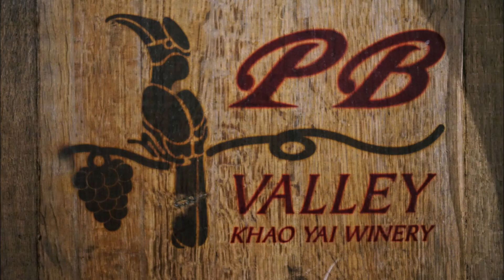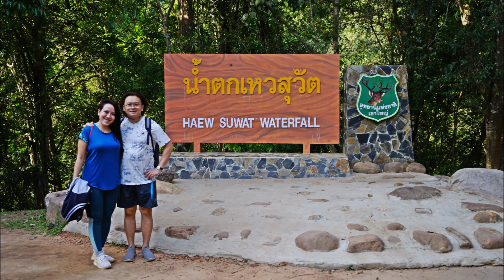7 days in Bangkok & Khao Yai with the Leong Clan 2nd to 7th Dec, 2023_V3